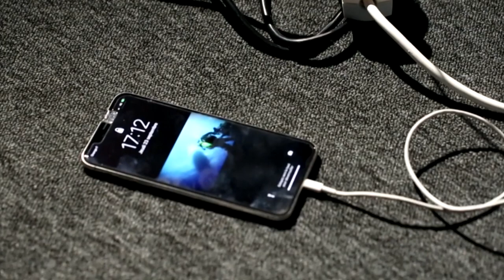JUSTIÇA DE SÃO PAULO CONDENA APPLE A PAGAR R$ 100 MILHÕES POR VENDER IPHONES SEM CARREGADOR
| BRASIL |